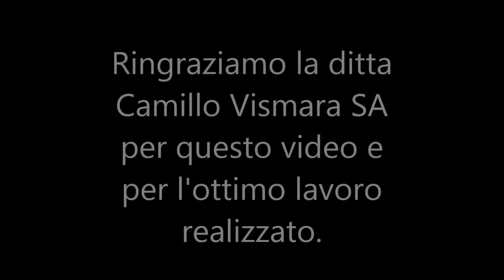Carrelli per spostamento carichi pesanti - Mini Power 230V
In questo breve video la nostra Mini Power 230V con i suo carrello per movimentazione carichi pesanti al lavoro presso la Camillo Vismara , nota azienda Svizzera di trasporti, sollevamenti e movimentazioni.